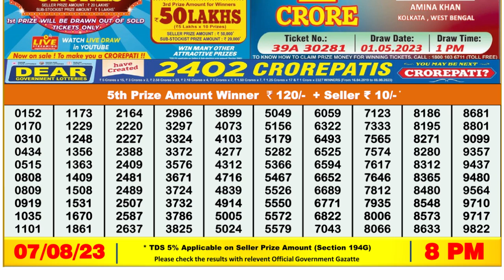🔴Dear Lottery Sambad Live 8pm today 07.08.23 Nagaland State Lottery Result